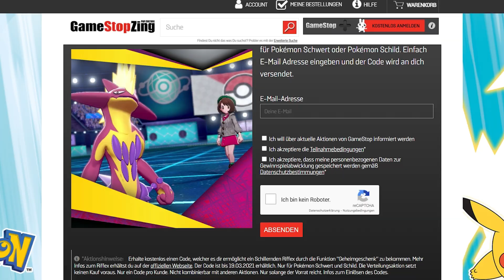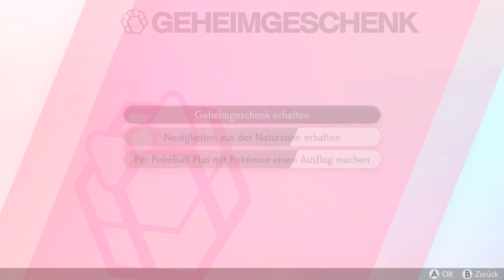POKÉMON DAY EVENTS! Spezial-Raids & Shiny Riffex Verteilung!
Der Pokémon Day 2021 rückt immer näher und in diesem Zuge starten bereits mehrere kleine Events um das Pokémon Jubiläum zu feiern.
Ein neues Raid-Event, eine Shiny Riffex Verteilung und sogar ein Post Malone Konzert! Alle Infos dazu in diesem Video.

*Ref-Link: Beim Kauf über diesen Link erhalte ich eine Provision für den Artikel.